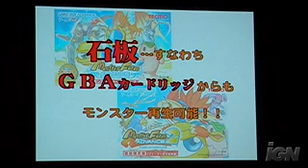Monster Rancher (DS) Trailer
from ign